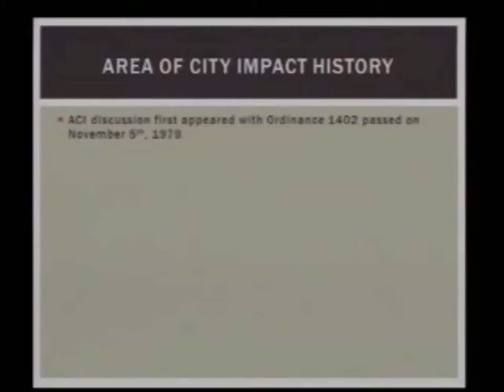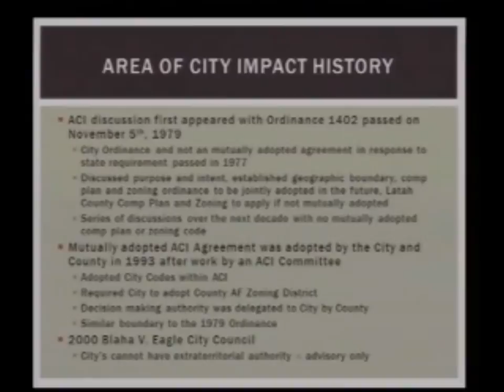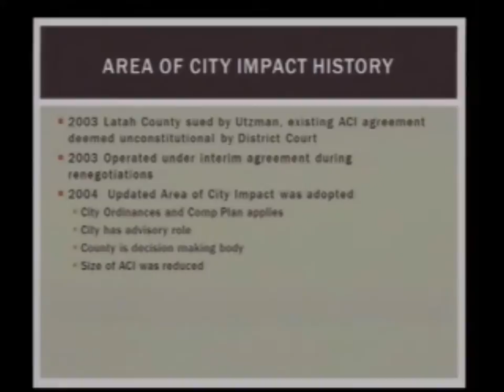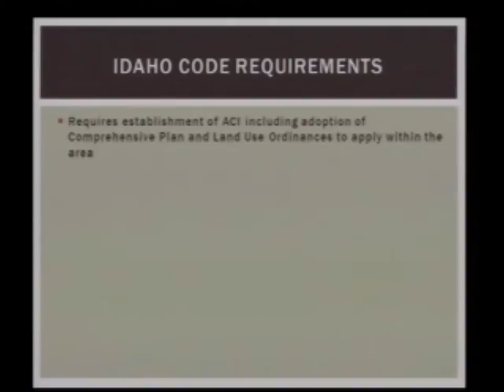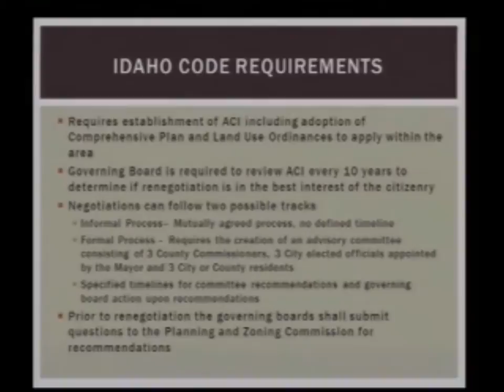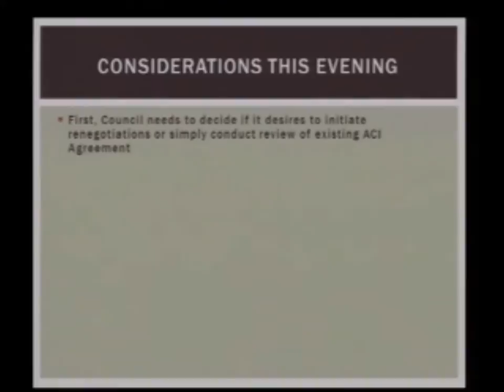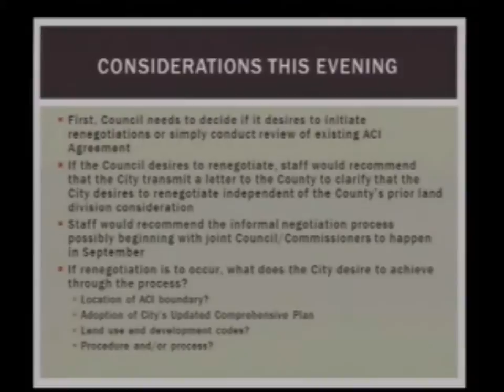Part 1, Area of City Impact Discussion and Direction - August 5, 2013